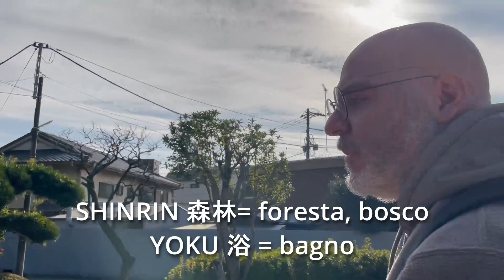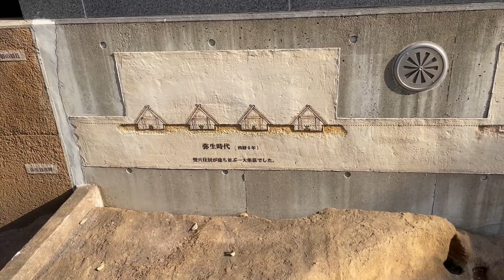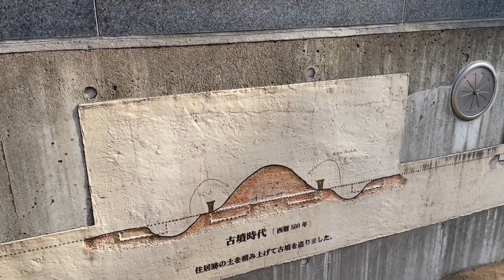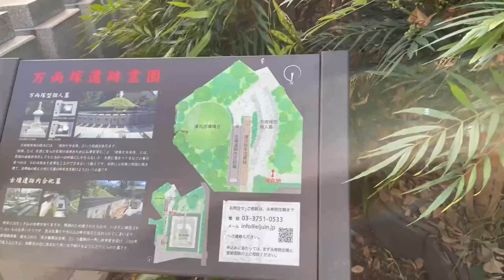Speciale con Miru: scopriamo l'Ikegami honmonji, il tempio dove morì Nichiren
Grazie a Miru del canale @giapponeseconmiru un "ma sì, già che mi fai visitare il tempio magari giro un video" è in pratica diventato un documentario!

Ciò significa che se acquisti un prodotto/servizio attraverso uno di questi collegamenti, riceveremo una commissione, che in ogni caso non influisce sul prezzo del prodotto in quanto viene dedotta e non aggiunta al prezzo finale.